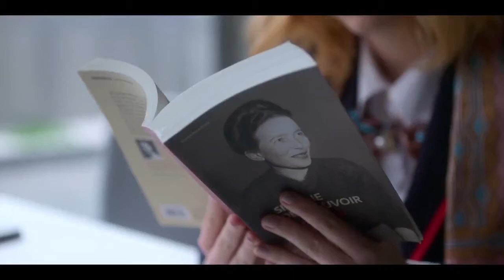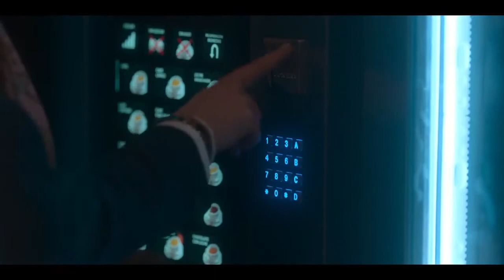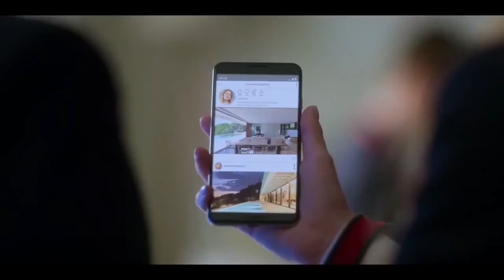Elite. Serie..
El impacto de la PercepciónDigital en la vida de las personas.